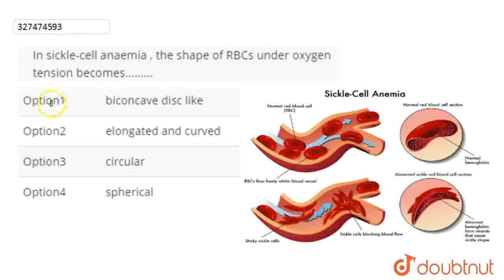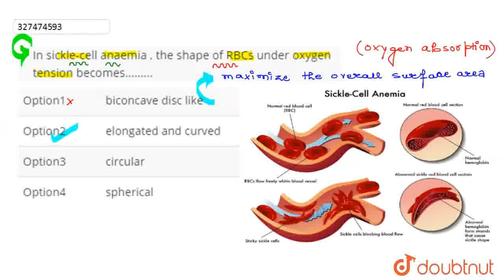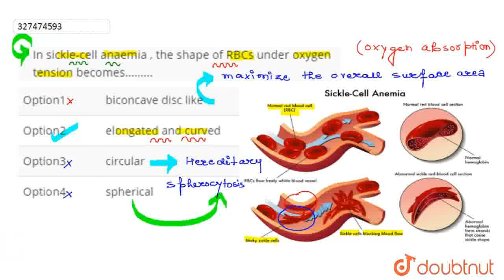In sickle-cell anaemia , the shape of RBCs under oxygen tension becomes......... | CLASS 12 | NT...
In sickle-cell anaemia , the shape of RBCs under oxygen tension becomes.
Class: 12
Subject: BIOLOGY
Chapter: NTA NEET SET 91
Board:NEET

👉 Have Any Query? Ask Us.